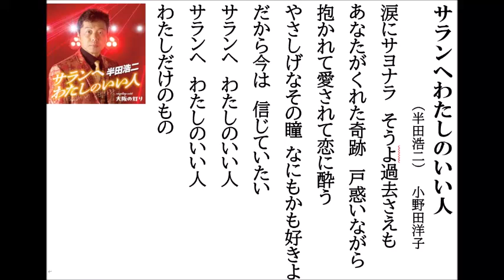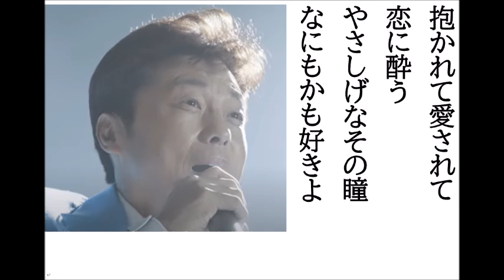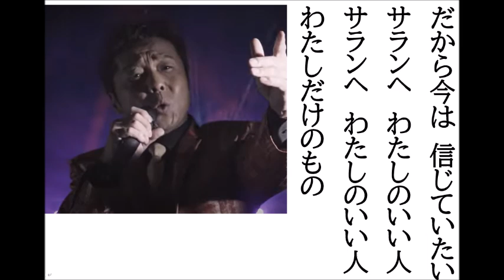詩吟・歌謡吟「サランヘわたしのいい人(半田浩二)｣小野田洋子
半田浩二の最新歌です。 月刊カラオケファン、歌の手帖、9月号より